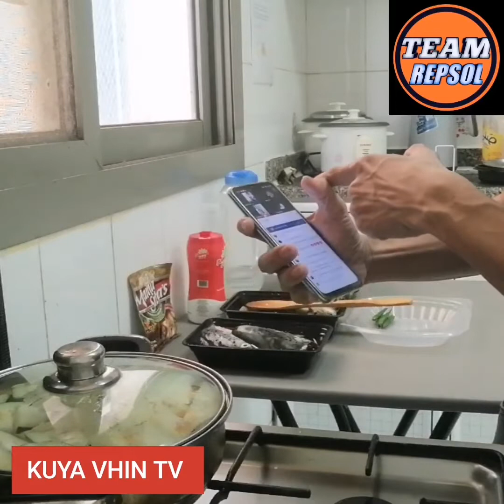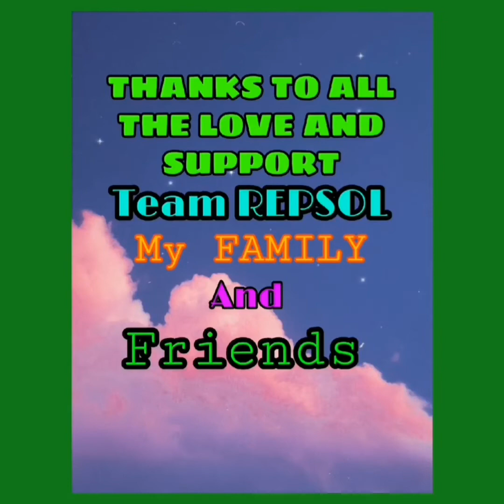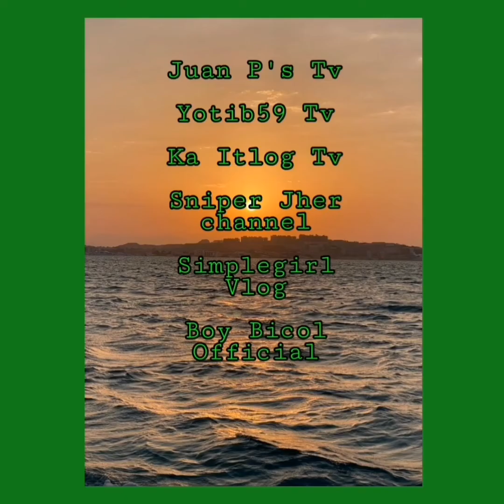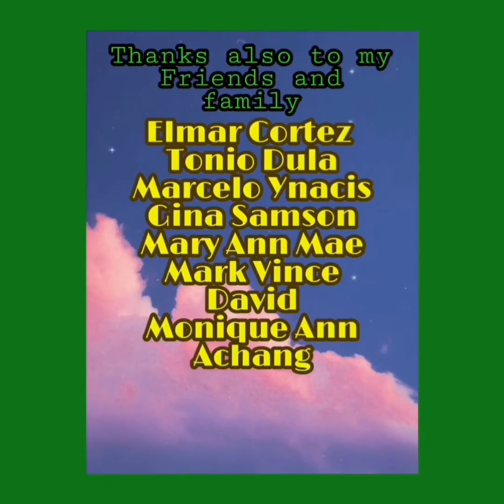Salmon Head and Shrimp with Tamarind Soup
Cooking Salmon Head together with Shrimp s with TAMARIND SOUP AND VEGETABLES#cooking